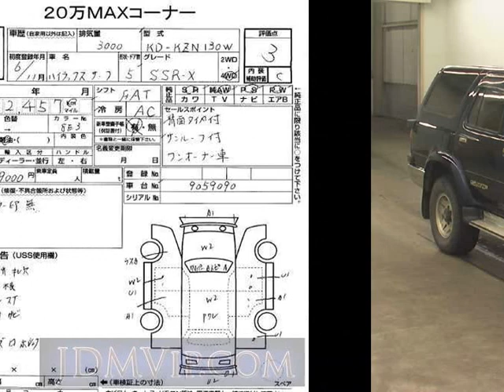1994 TOYOTA HILUX SURF SSR_X_ KZN130W - Japanese Used Car For Sale Japan Auction Import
1994 TOYOTA HILUX SURF SSR_X_ KZN130W - Japanese Used Car For Sale Japan Auction Import KZN130W,TOYOTA,HILUX_SURF,SSR_X_,USS Tohoku,jdmvip,vip,jdm,cars,japan,jdmvip.com,japanesecars,usedcars Japanese Used JDM Car For Sale At Auction in Japan for Import